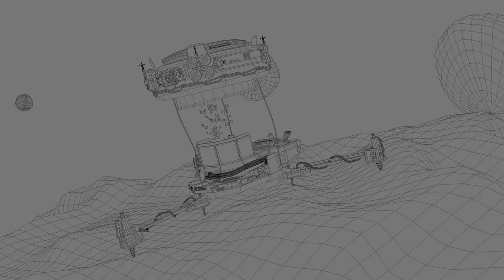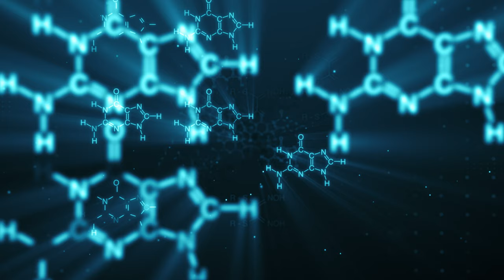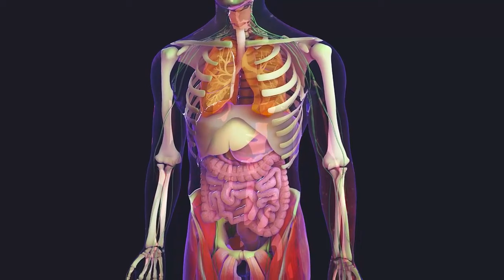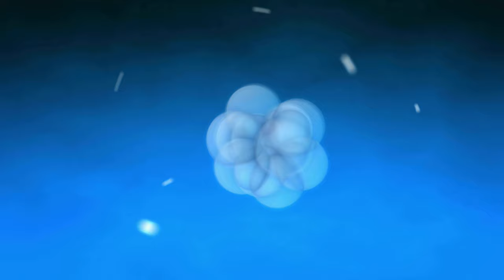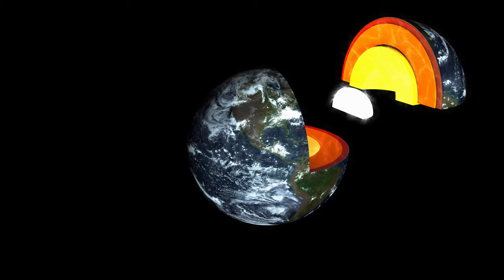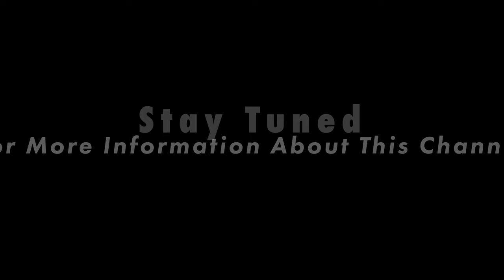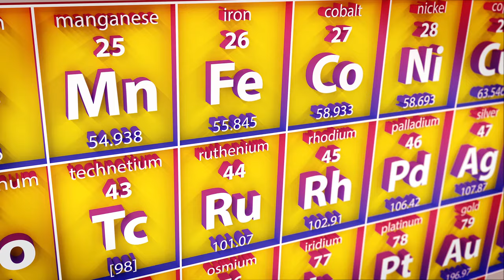8 Key Space Metals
2Q19 Minor Metals Review in 4K.

In commemoration of the 50th anniversary of the Apollo moon landing!

Please watch the newest of my video series on minor metals about how 8 key metals have out-of-the-world roles in space travel, future resources management, Earth’s history and the study of exoplanets.

When 2001 rolled around, I like many other kids who grew up in the shadow of Apollo 11 was disappointed that we did not yet have a moon base or a manned vessel that could reach Jupiter. With minor metals, though, we will get there sooner than we think.

MoonShot Exec Presents: 8 Key Space Metals: 2Q Minor Metals Review 4K

Narration: Kevin Pritchett

Producer, Writer & Director: Kevin Pritchett

Music: “Blue Danube Waltz” as performed by Craig Austin. Publisher: SI Publishing. Original (now in public domain) composed by Johann Strauss II. Outro music: “Gold” by Isaiah McNeill. Trailer music: “Impacts Pulse Pound Pan” by Audioblocks.

Made on a Mac using GarageBand, Adobe Premiere, After Effects, Photoshop and Illustrator.

Stock Footage: StoryBlocks

APA Sources:

Asteroid mining not a million miles away (2019, June 11) retrieved 4 July 2019

The radiation showstopper for Mars exploration (2019, June 3) retrieved 1 July 2019

New device squeezes samples with 1.6 billion atmospheres per second (2019, June 28) retrieved 30 June 2019

Rare-Earth metals in the atmosphere of a glowing-hot exoplanet (2019, May 10) retrieved 30 June 2019

Formation of the moon brought water to Earth (2019, May 21) retrieved 30 June 2019